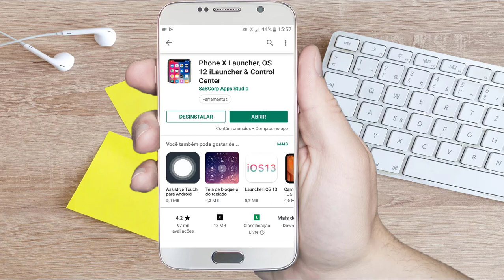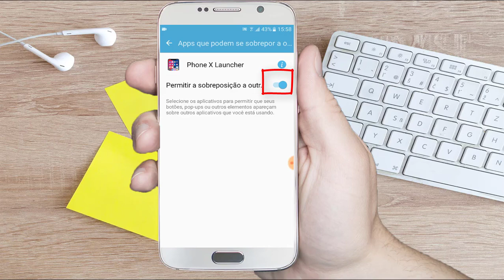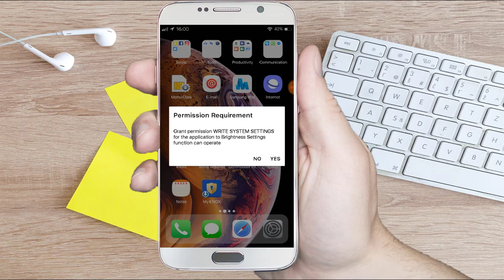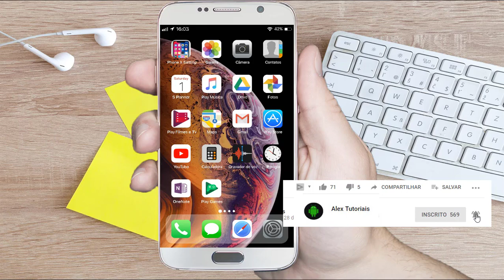Android igual Iphone 2019